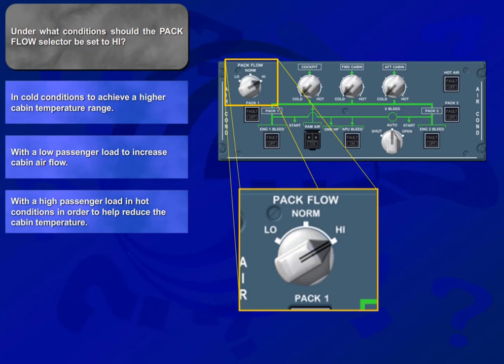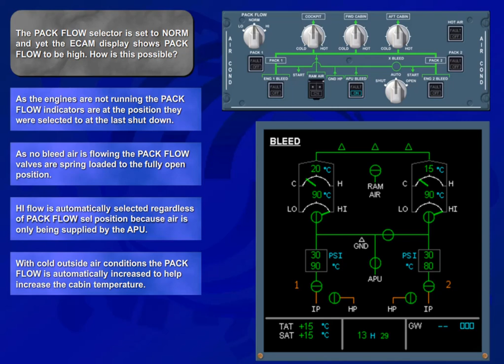Airbus A320 CBT #035 Air Conditioning - Quiz/Test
#0035 Air Conditioning - Quiz/Test